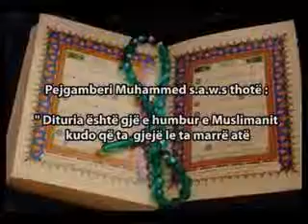Nr 38 Day Imam H Arbër Berisha @ Dituria arma e fitores për muslimanët